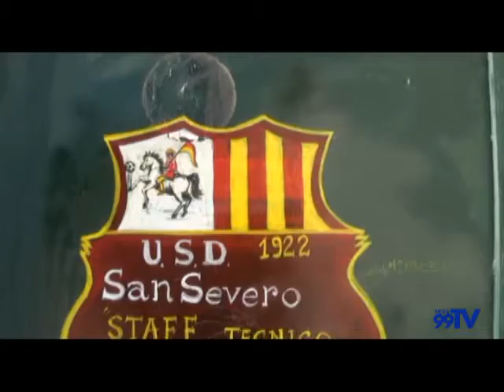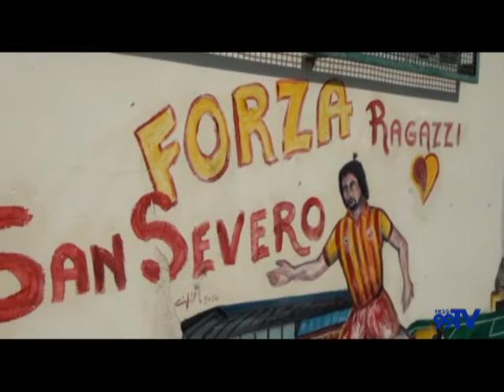San Severo Calcio. Precampionato serie D 2015-2016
Interviste a staff tecnico e giocatori giallogranata., durante la marcia di avvicinamento alla terza partecipazione consecutiva in serie D.